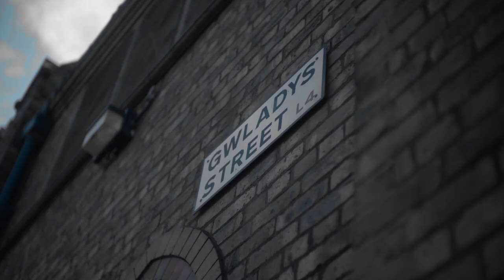THE EVERTON SHOW: SEASON 3, EPISODE 7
Oumar Niasse joins the Everton Show for an exclusive one-on-one interview.